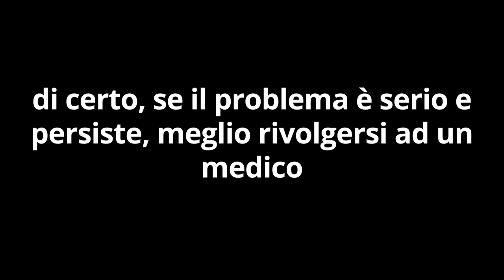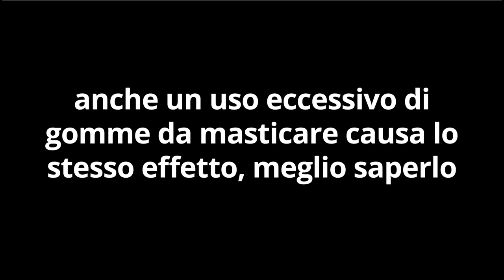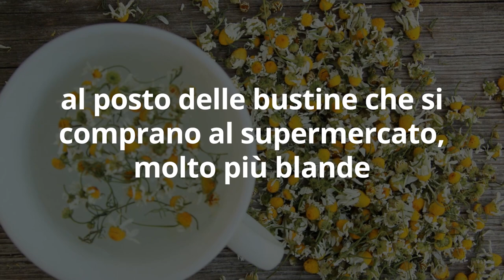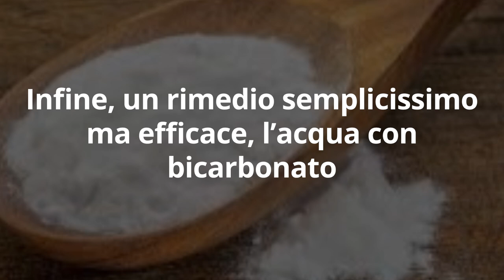8 SEGRETI dei GASTROENTEROLOGI combattono REFLUSSO, GASTRITE, BRUCIORI di STOMACO senza chimica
Ciao amici! Cosa fare in caso di bruciori di stomaco, gastrite, reflusso gastrico, pesantezza, acidità di stomaco, alitosi? Ci sono 8 rimedi naturali segreti, che i gastroenterologi conoscono, e che alleviano tutti questi sintomi, senza chimica. Ovviamente in casi gravi o cronici bisogna ricorrere al parere medico.

🌱 SCARICA GRATIS il mio SCHEMA per la tua SETTIMANA DETOX
e LIBERA lo STOMACO dalle TOSSINE

Nota bene

Simona Vignali